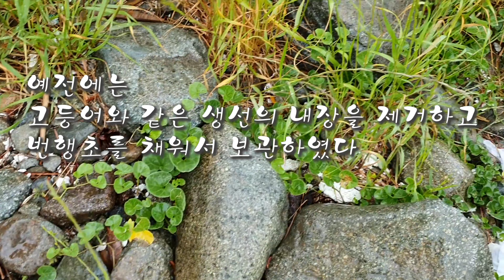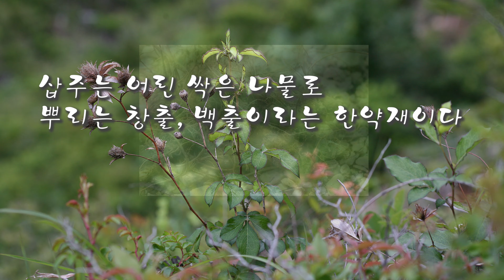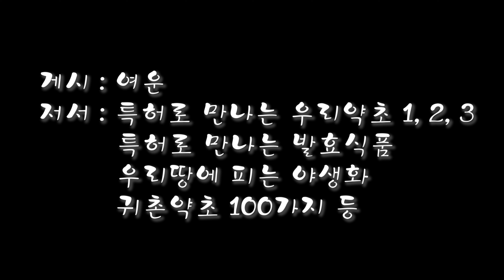위장병 치료하는 바닷가의 약초 번행초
우리나라 전역의 바닷가에는 번행초가 자랍니다. 번행초는 탐험가 쿡선장이 뉴질랜드 시금치라고 유럽에 소개하였는데, 오랜 항해 때문에 생기는 괴혈병을 치료하는 약초이기도 하였다. 우리나라에서는 유의태가 스승인 허준의 반위, 즉 위암을 치료하기 위해 찾던 약초라는 설이 있다.
바닷가 사람들은 생선회를 먹을 때 상추 대신 먹는다고 하여 갯상추라고 한다. 번행초는 옥산산염을 함유하고 있으므로 생으로는 많이 안먹는 것이 좋다. 옥산산염은 수용성이므로 시금치처럼 데쳐서 물을 짜낸 후 먹으면 된다. 국거리 무침 튀김 등 다양한 요리에 적용할 수 있다. 씨앗으로 번식하는데 자갈이나 바위틈 등 척박한 환경에서도 잘 자라므로 재배하기 쉬운 식물이다.